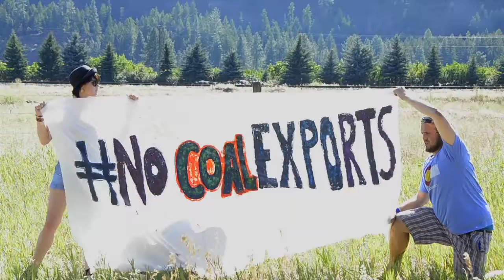Join Us In Montana: Stop King Coal In Its Tracks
People from across the country are converging in Helena, the capital of Montana, for a week of activity aimed at stopping the "best last place" from becoming the new "coal ground zero."

Coal industry giants are pushing members of the Montana State Land Board to let them build the Otter Creek mine, the "anchor project" in a larger industry scheme to transform southeast Montana and northeast Wyoming into a coal mining industrial zone.

King Coal has used money to influence governments for decades, squashing labor unions, rural communities, and environmental health. Now environmentalists, ranchers, frontline communities, and students are standing up to fight back. Come join in for a week of non-violent action to stop King Coal.

Events as planned are:

Monday, August 13th - Opening Day: The Real Action Begins!

Tuesday, August 14th - Occupy Day: Coal and Corporations

Wednesday, August 15th - Rail Impacts Day: How Coal Trains Threaten Our Communities

Thursday, August 16th - Climate Change Day -- Coal and the Global Climate

Friday, August 17th - Regional Impacts Day: Coal Exports in the Northwest

Saturday, August 18th - High School Students Day

Sunday, August 19th - Alternatives to Coal: Embracing a Clean Energy Future

Monday, August 20th - Citizens' Land Board Meeting